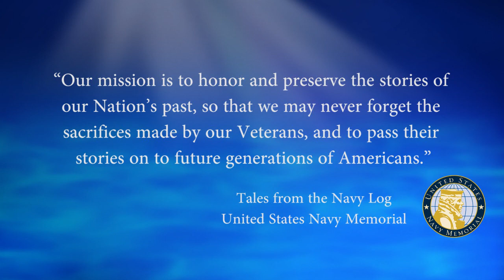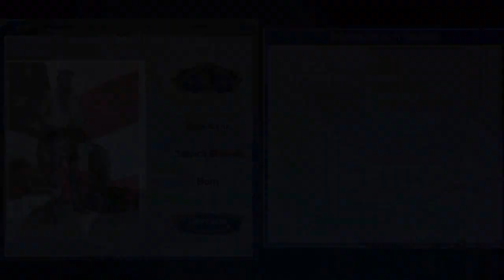USNM Interview of Frank Ferney Part Three A School at Millington Tennessee and Training NAS Lemoore